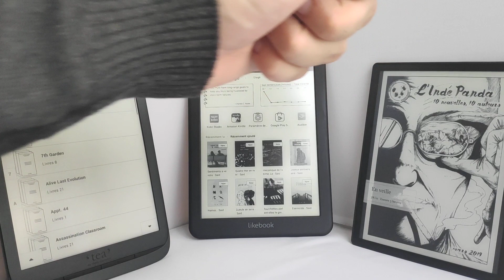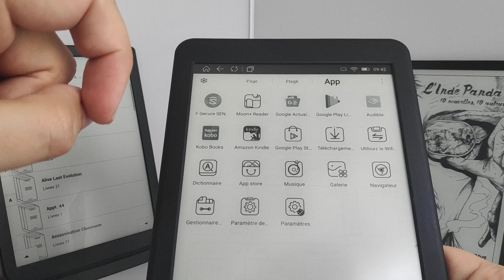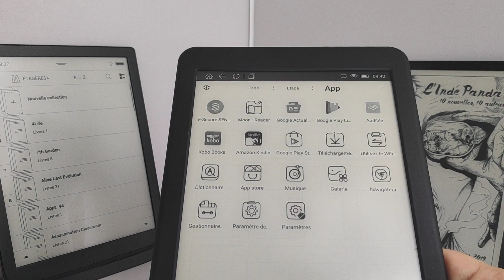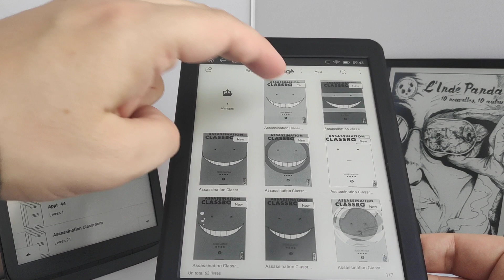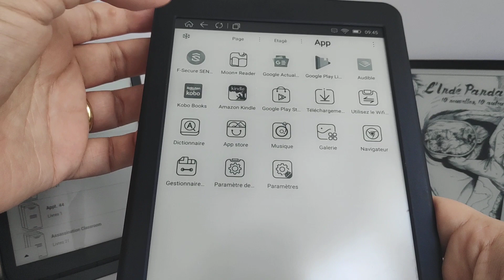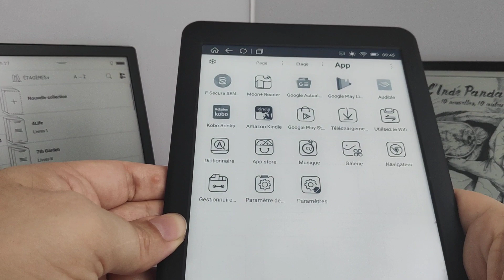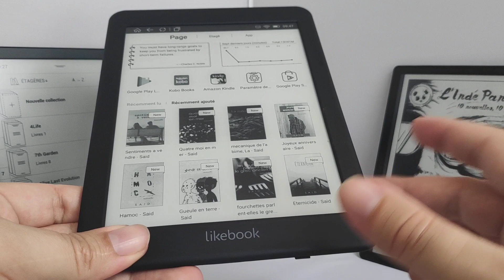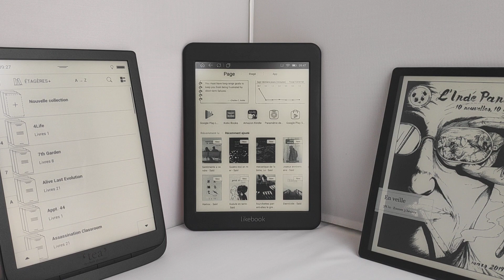Boyue Likebook Mars : notre test et prise en main de la liseuse 8" Android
Gros coup de coeur pour cette liseuse !
Elle n'est certes pas parfaite avec des traductions approximatives ou une autonomie plus légère que les concurrentes "clé en main". Mais elle compense avec un éclairage frontal au top et surtout Android avec le Play Store. Ajoutez à ça une réactivité exemplaire et vous aurez un modèle incontournable dans le monde des liseuses 8" !